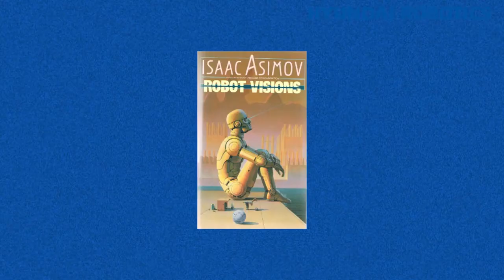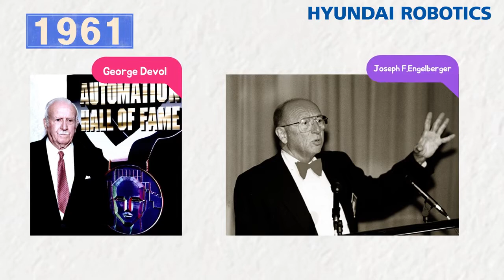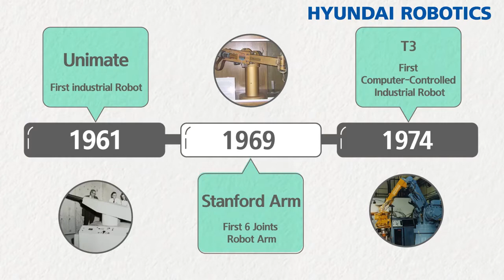Storia Hyundai robot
Il primo robot della storia , anni '60, ed il primo robot coreano, primi anni '80...e l'evoluzione continua!